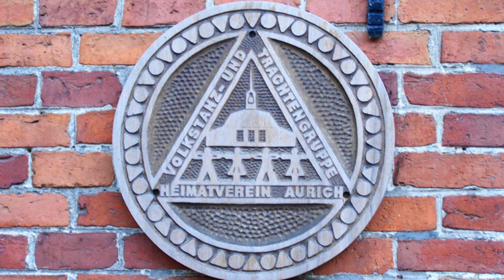Let'm Go!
Die Volkstanz- und Trachtengruppe des Heimatvereins Aurich tanzt auf ihrem Volkstanzseminar in Potshausen am 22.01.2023 mit einigen Seminarteilnehmern "Let'm Go!". Musiker: Odo Tschetsch.